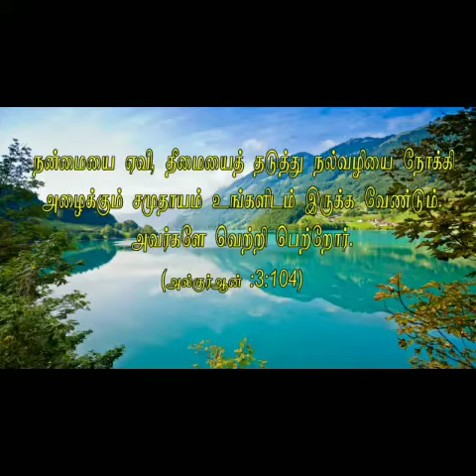ரமலான் பயனம் நபிமொழி மனனம் - 17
அஸ்ஸலாமு அலைக்கும்...

தேர்வான மாணவன்
இஜாஸ் அஹமத்
குருக்கத்தி.